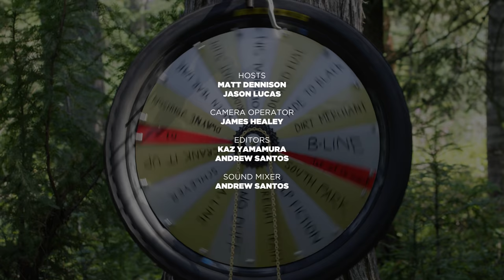How Fabio Wibmer Overcomes Fear | Wheel of Gnar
Fabio Wibmer, Austria's 2nd biggest export, Pro Mountain Biker and Youtube content creator. On this episode of Wheel of Gnar Fabio talks about his come up, overcoming fear, and respecting the send. Sending it so hard he breaks our wheel.

Fan mail:
IFHT FILMS
RICHMOND BC, CANADA, V6Y 0E9

What else tastes like send?